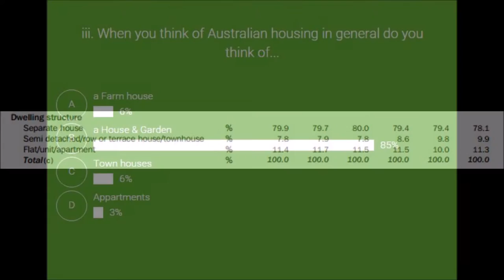BAS250 - Smith P Presentation - How the Garden city movement lead to an australian identity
Short presentation for BAS 250 on how the Garden city movement influenced planning policies in Australia and helped shape the national identity.